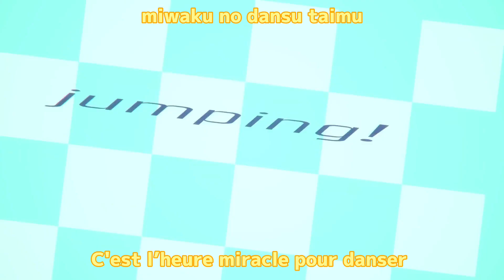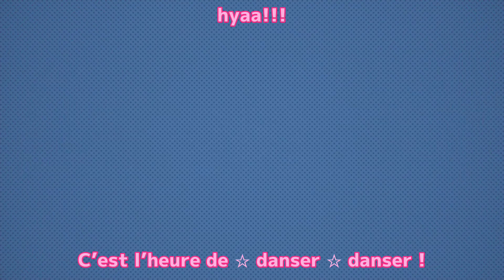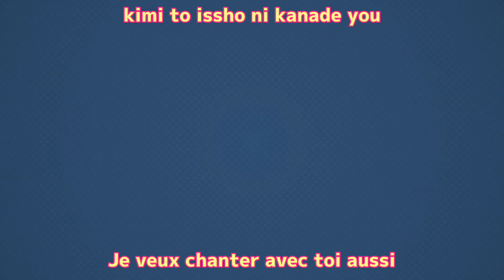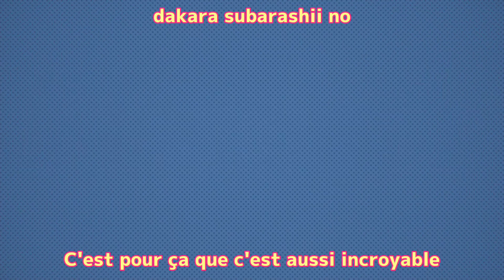Project sekai colorful stage- Positive☆Dance Time/ポジティブ☆ダンスタイム vostfr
Joyeux anniversaire Emu 🍬

La traduction fr m’appartient mais est basée sur plusieurs traductions anglaises, puisque je ne parle malheureusement pas japonais.

Je n’ai vu aucune traduction française des chansons pour le moment, alors je me suis dit que je pourrais en faire pour ceux ne parlant pas couramment l’anglais, bien que le fandom français du jeu me semble quasi inexistant.

- Je suis étudiante en traduction anglaise/française, la traduction n’est donc pas mot à mot ni parfaite mais j’ai fait en sorte de bien adapter le sens des paroles, bien qu’il y ait sûrement quelques petites fautes d’orthographes par ci par là.

Titre: Positive☆Dance Time/ポジティブ☆ダンスタイム
►Information
Cover par Wonderlands x Showtime
►Code couleur
Rose = Emu Otori (Kino Hina)
Vert = Nene Kusanagi (Machico)
Jaune = Kagamine Rin
Rose & Jaune = Refrain/Ensemble